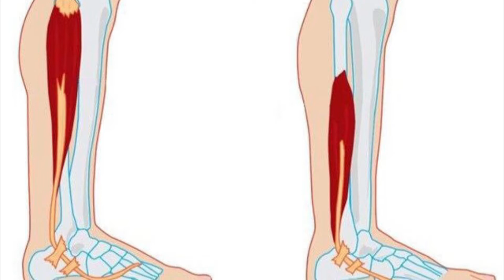73 Questions with Judy Buenoano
AP Psychology end of the year project.